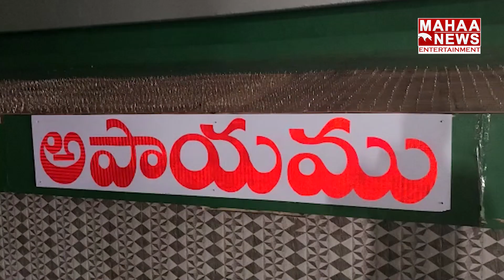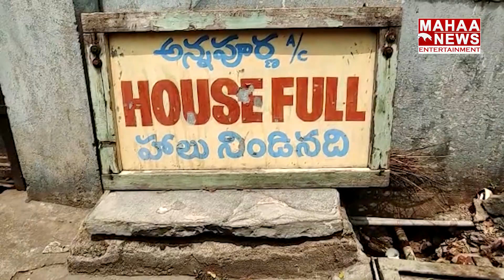ఫాన్స్ దెబ్బకి స్క్రీన్ ముందు ఫెన్సింగ్లు వేస్తున్న థియేటర్ యజమానులు II అట్ల ఉంటది ఫాన్స్ తోని..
ఫాన్స్ దెబ్బకి స్క్రీన్ ముందు ఫెన్సింగ్లు వేస్తున్న థియేటర్ యజమానులు II అట్ల ఉంటది ఫాన్స్ తోని.. || Mahaa Entertainment